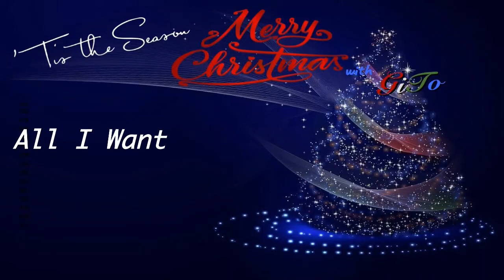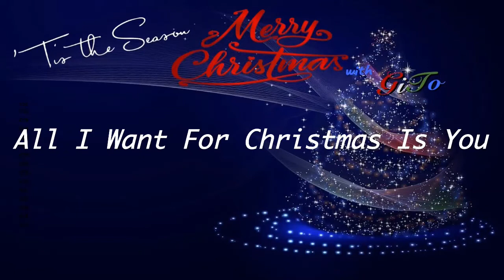MerryChristmas ('tis the season) - GiTo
Welcome to my World of Songs
This a 'TERATAK’ Recording Studio, a compilation from my previous recording just for 'tis the season. Feel free to browse, enjoy the selection of Songs that I've chosen for Your listening pleasure... Thanks to You, my Family, Frenz and fly by viewers for being so supportive...GodBless!